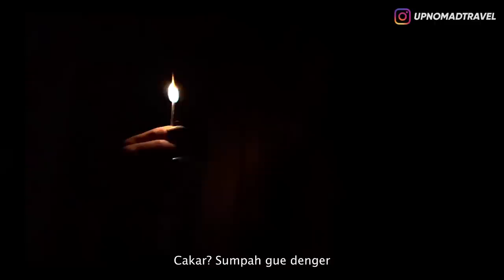JAELANGKUNG... JAELENGSAT... EH DATENG BENERAN COEG?! TULUUUNGG!! 😱 | HORMAD #255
Simsalabim... bukan Malam Jumat juga bukan Malam Senin, tapi HORMAD di Malam Rabu, Enjoy aja lemesin! wkwkwk...